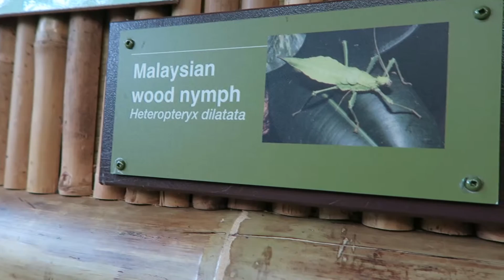Malaysian Wood Nymph Stick Insect / Heteropteryx Dilatata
Heteropteryx dilatata, also known as jungle nymph, Malaysian stick insect, Malayan jungle nymph, or Malayan wood nymph, is a large member of the Phasmatodea, commonly kept in captivity. It originates in Malaya and is nocturnal. This insect holds the world record for the largest egg laid by an insect. The eggs are about 1.3 cm (0.5 in) in length.